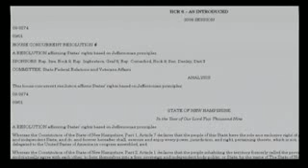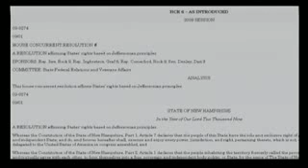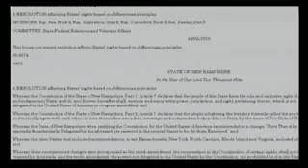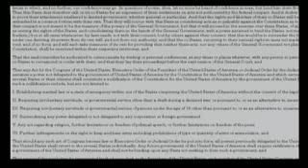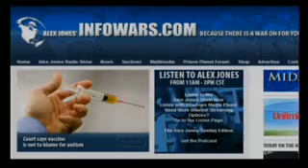NH to Secede over Obama NWO Agenda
State of New Hampshire with Bill HCR 6 is just on one of several States who are drawing a line in the sand against the Federal Government. For any one of 6 very specific reasons, they will secede.

I. Declaring Involuntary Martial Law over any of the 50 States

II. Any kind of "domestic Draft" (Obama's Service Corps)

III. Any kind of required service of Minors (Youth Brigades)

IV. Surrendering any power delegated or not delegated to any corporation or foreign government. (UN Millenium Declaration, which Obama supports.
North American Union/SPP agreement.

V. Any act regarding religion; further limitations on freedom of political speech; or further limitations on freedom of the press. (Fairness Doctrine)

VI. Any attempt to further restrict the the Right to Bear Arms
 (Obama preposed a 500% tax on ammunition in his State and supports a nationwide version.

Obama's Chief of Staff  Rahm Emanuel want to put Gun Owners on a political black list that will strip them of their rights.

Obama's Attorney General lobbied for the Total Gun Ban in DC, and thought it should go Nationwide.)

 21 States Claiming Sovereignty: AZ, AL, AK, AR, CA, CO, GA, HI, ID, IN, KS, ME, MI, MO, MT, NH, NV, OK, PA, TX, & WA

Infowars.com